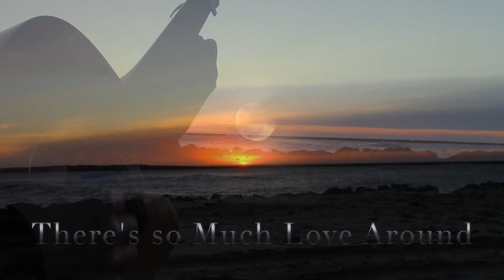Christmas video card! Plus new song, All Over The World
Happy Holidays...with a song as my gift to you!